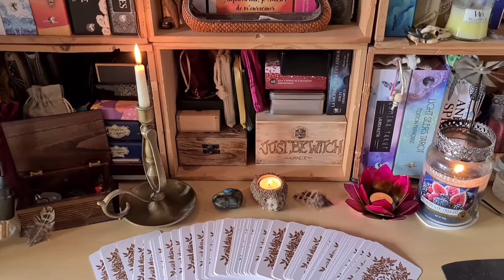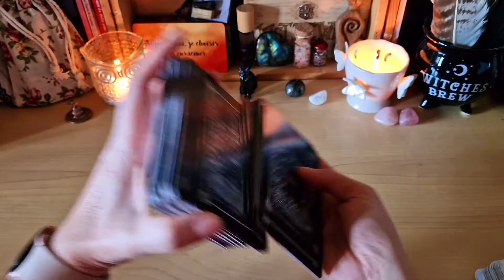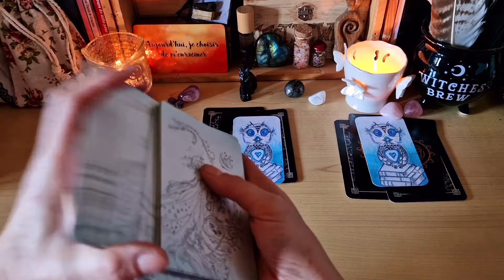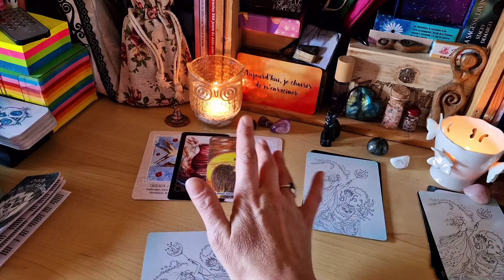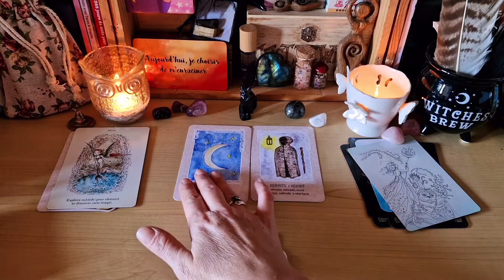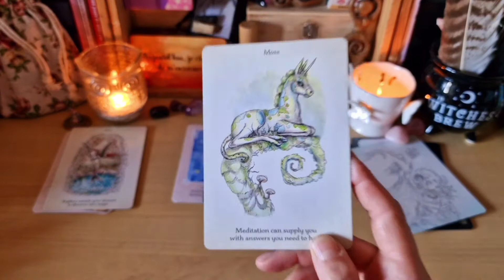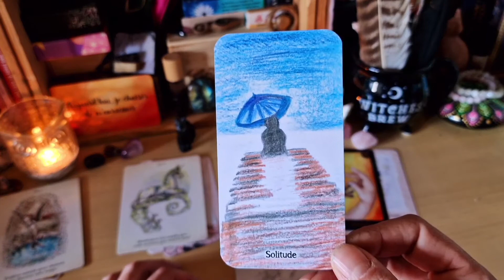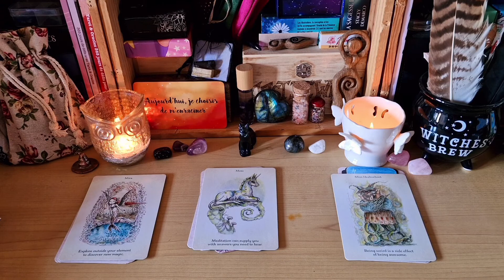🔮Tirage des énergies pour ce week-end du 12 & 13 mars 2022 ( 3 choix )🔮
Voici votre tirage des énergies pour ce week-end du 12 & 13 mars 2022.

faites votre choix entre un des 3 objets :

🧙‍♀️ le chapeau de sorcière ⌛ 07:28
🐈‍⬛ le chat noir ⌛ 13:09
 🪄 le quartz rose⌛ 18:36

✒ jeux utilisés pour ce week-end :

🔮l'oracle des secrets d'Iris Hélinac
🕯 l'oracle rhô
🪄 l'oracle de la nuit de l'âme de Charlotte une apprentis-sage
🦋 l'oracle pixiekiens de Paulina Cassidy